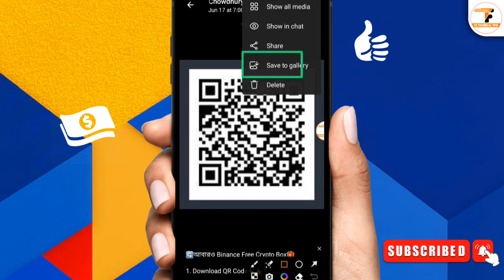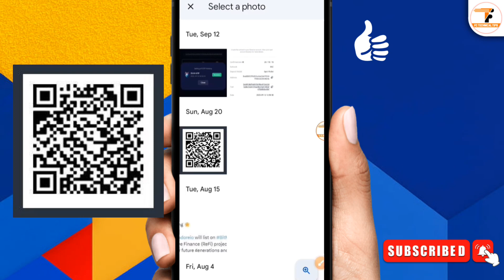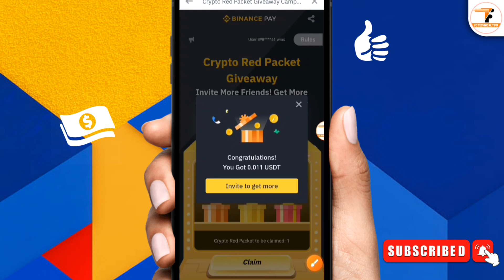Binance New Offer | Binance Instant $3 Bonus Offer | Binance New Offer Today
binance new offer. binance new offer today And binance new account offer Or binance instant offer. binance offer And Enjoy binance offer today
So, If You Want to binance

▶Islamic Coin বোনাস ক্লেইম করুন। ইসলামিক কয়েন নতুন আপডেট। Listing Price? নতুন করে জয়েন। তারাতাড়ি করুন।

▶নতুন ইনকাম সাইটে নতুন অফার। ফ্রীতে ১০০০ পর্যন্ত জিতার সুযোগ। কেউ মিস করবেন না। তারাতাড়ি করুন।

▶Bee Network সেরা মাইনিং আ্যপ। আসলেই কি এত টাকা ইনকাম সম্ভব। কেউ মিস করবেন না। তারাতাড়ি করুন।

▶Goatly কেন পেমেন্ট বন্ধ করছে। তাহলে কি Scam করল। Catly এর মত। এখন কি করবেন? তারাতাড়ি করুন।

▶Fish Jump App. আর পেমেন্ট করবে কি না? আ্যড আসে না কেন। নতুন আপডেট। তারাতাড়ি করুন।

📽️ Video Information:
Produced by: [Fahim Chowdhury]
Video: Binance New Offer 2023
Edit & Color: Fahim
Directed by: FC Technical Tips

binance new update today
binance new user offer
binance new account offer today
binance new event
binance new account
binance ramadan offer